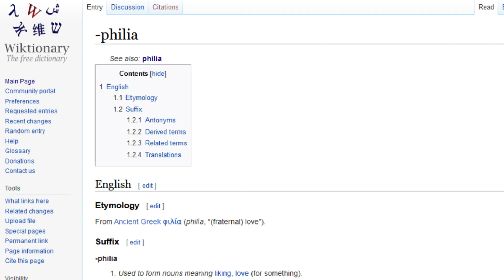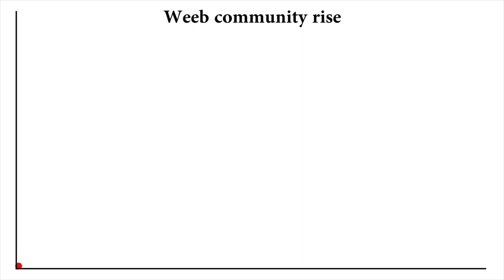The History of Weebs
Weeaboos, weebs; whatever you like to call them. Everyone got at least harassed by them once. But despite the stereotypes they do have a past why they are here today in such large numbers.